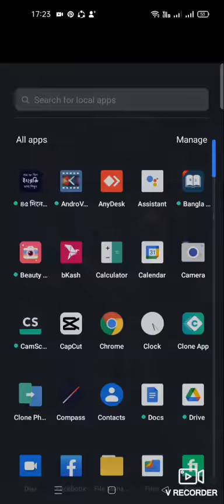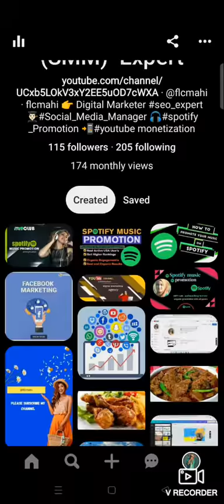how to post on Pinterest pin ( 2022)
Today I have brought for you how you can create perfect pin  with your own Pinterest ID.

flcmahi - YouTube